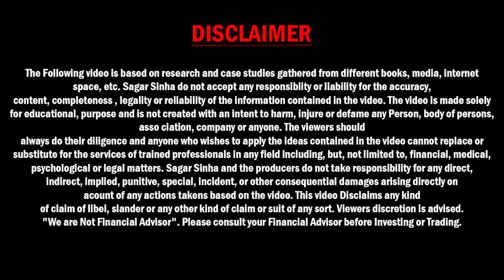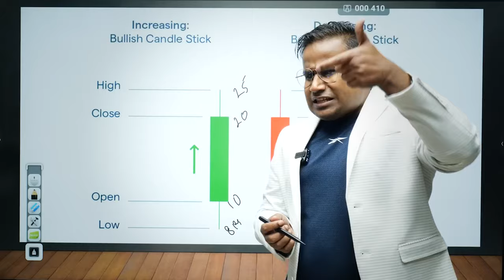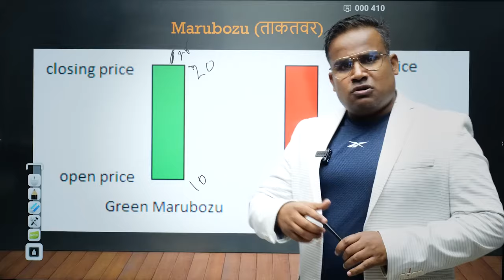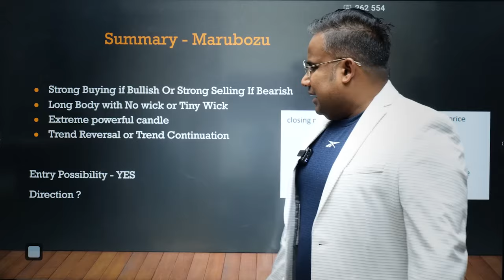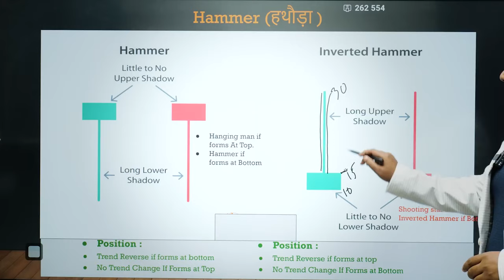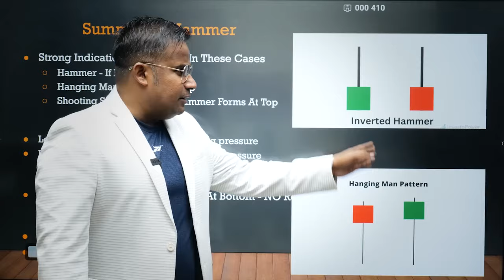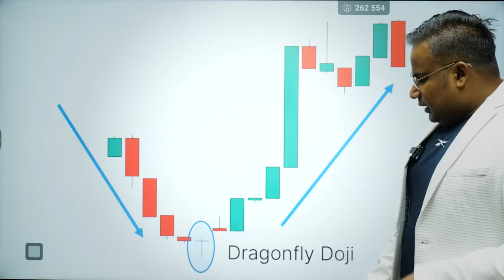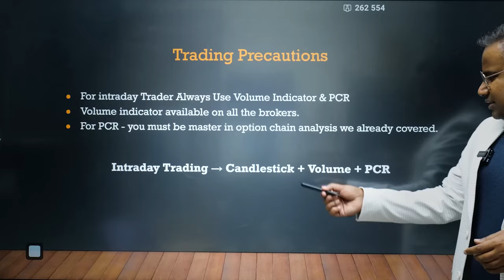Candlestick Patterns For Beginners | समझे आसान भाषा मे | Sagar Sinha